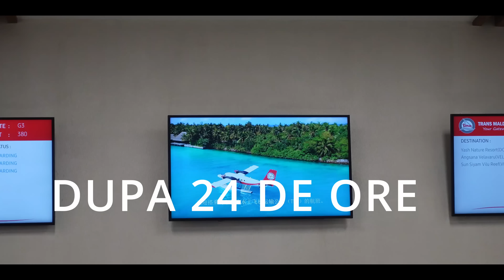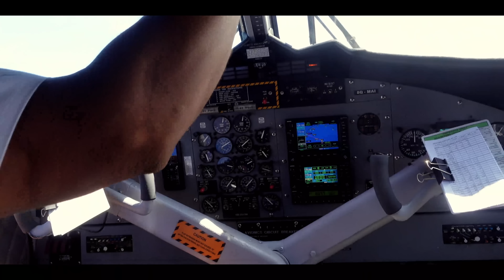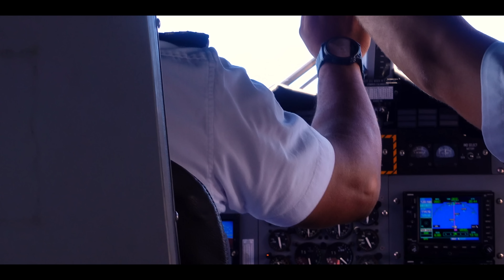CAT TIMP FACI PE DRUM PANA IN MALDIVE 4K 2023 EP 1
AM PLECAT IN VACANTA MULT DORITA MALDIVE 4K 2023 EP 1